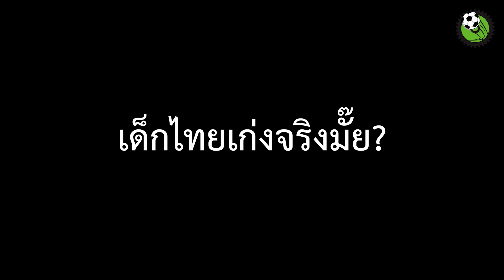ฟันเฟืองเรื่องบอลเด็ก ตอน โค้ชต่างชาติกับฟุตบอลเด็กไทย Premier Football Academy (PFA BANGKOK)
ลองมาติดตามฟัง แนวคิด มุมมองของโค้ชชาวต่างประเทศ กับการจัดการ football academy ในไทย รวมถึงกิจกรรมต่างๆ ที่น่าสนใจของ Premier Football Academy กันครับ